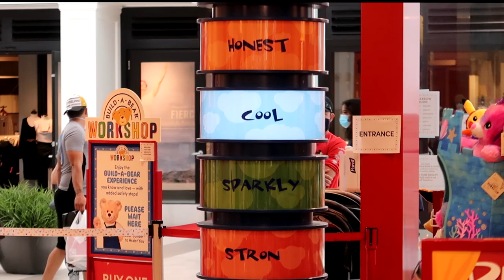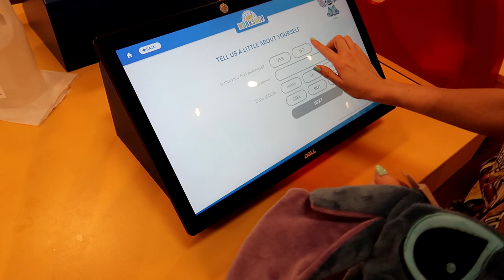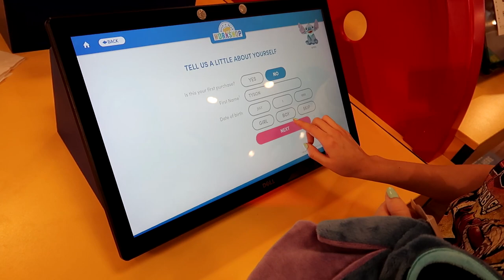I FINALLY GOT HIM!! | Stitch Plush Build-a-Bear Vlog!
I can't tell you how much I've been waiting to get this specific Stitch stuffed animal ever since it came out. Sorry the video is kind of plain, we didn't really want to stay in an overcrowded mall on Labor Day. Thank you so much for watching, and hopefully we can get a video soon of me putting the sound card in a giant stitch and taking that to see Stitch and his reaction. Love you all!